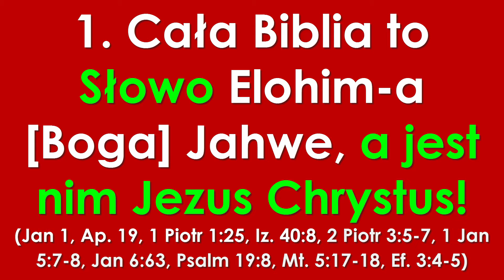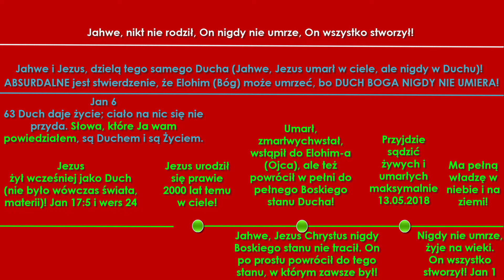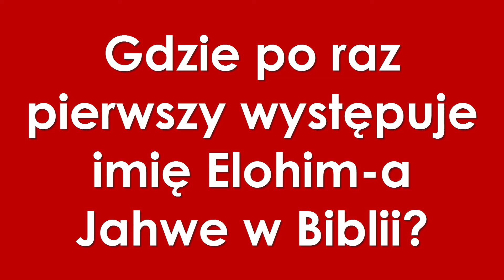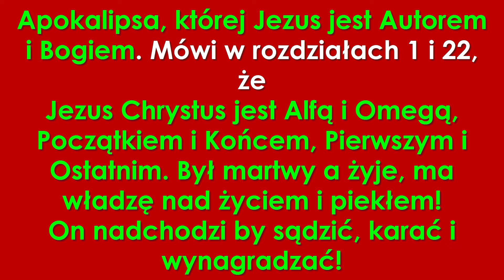Jezus urodził się 2000 lat temu a kiedy urodził się Jahwe? poradnik dla idioty Cz 1